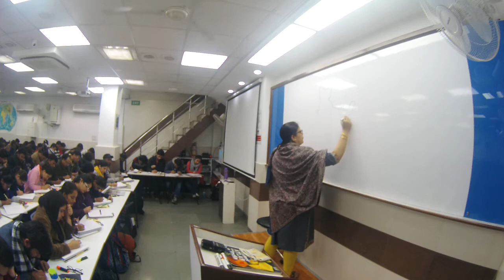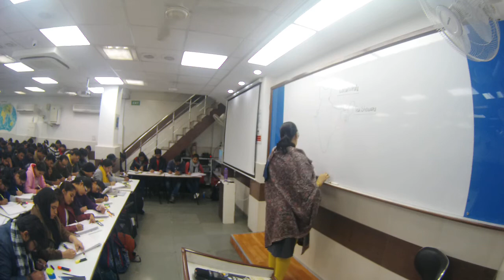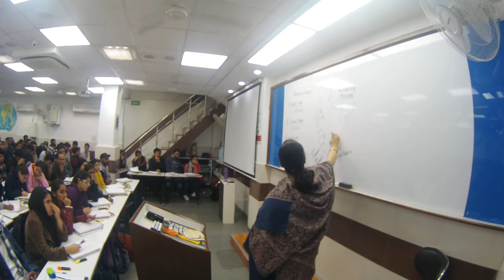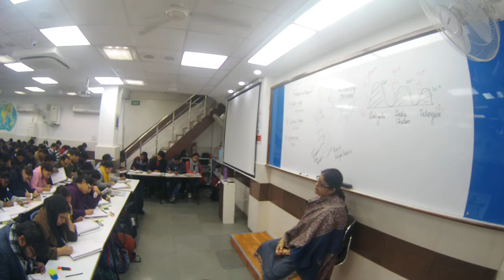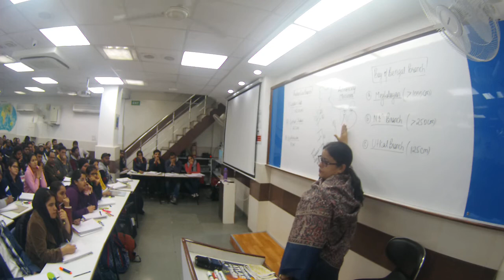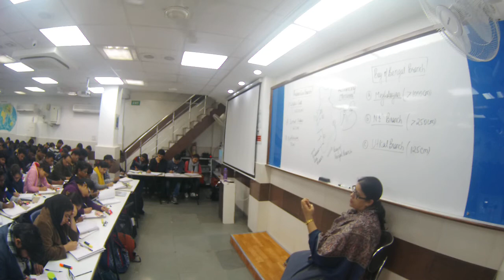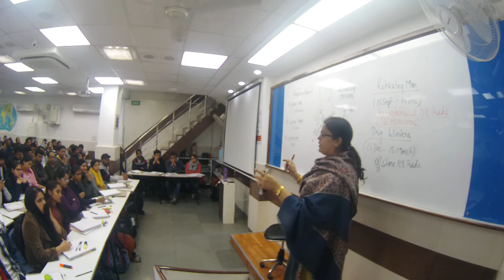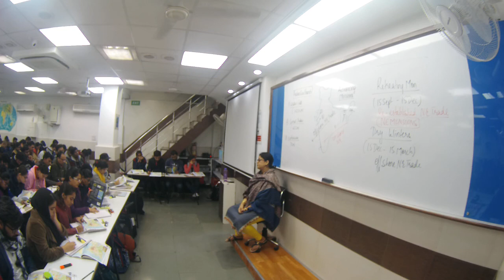Indian Climate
Geography by Neetu Singh